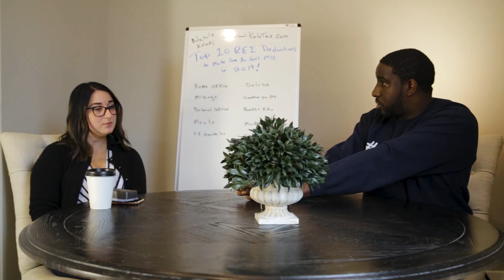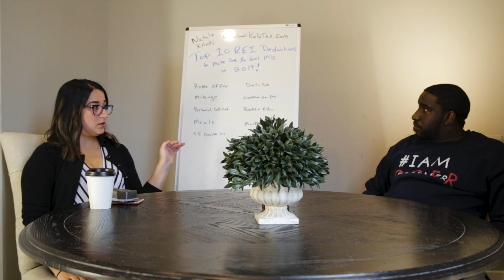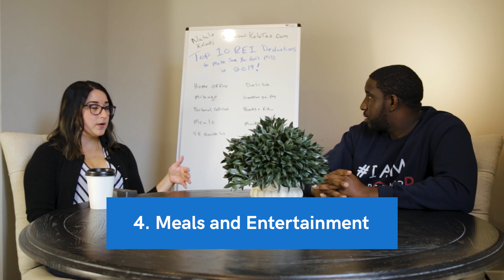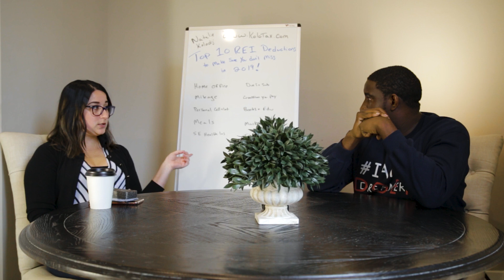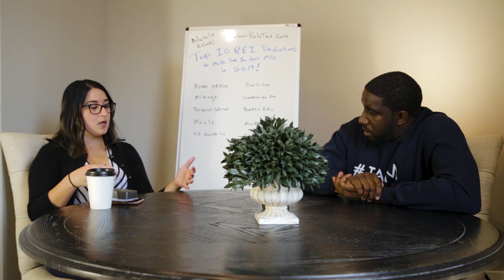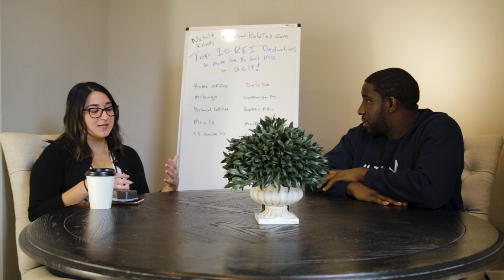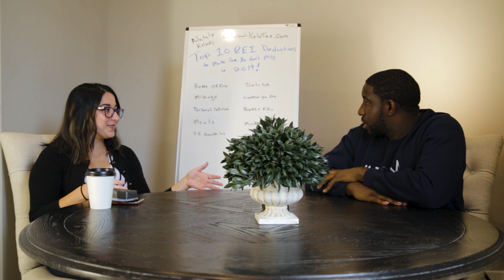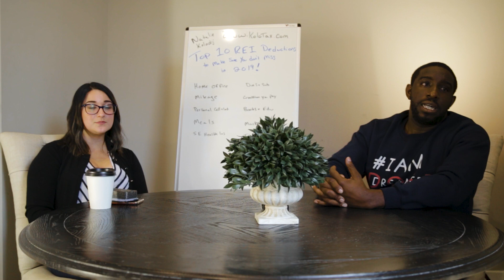Top 10 Real Estate Deductions for 2019 | Real Estate Doru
Be sure to mention NASAR aka the Real Estate Doru for discounts!